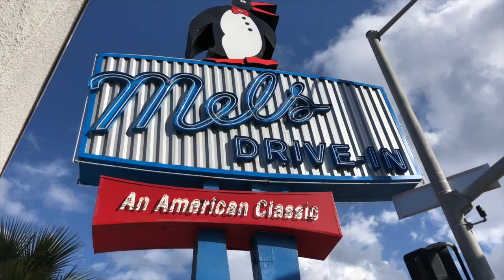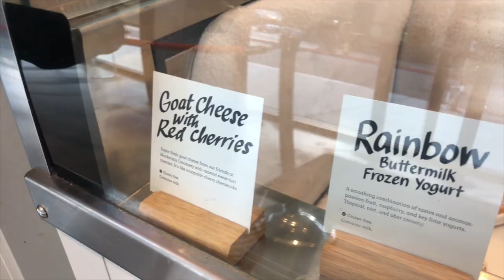FITCOUPLE SICKEST CHEAT EVER - ONLY NEW PLACES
We are back with another video and this one, our dear friends is not just another one!!! It’s the most amazing CRAZY cheatday ever thanks to the cheatmealheadquarters in New Jersey!! 🥰🤩🙌🏻 yes this is an over and out kind of video!

Make sure to take a good look and watch us enjoy something out of this world!

Xxxx
Ida & Henrik

🛍️ Clothes:
Bombshell sportswear

🎧 Music cred to:
STE - want to know you (ARWV free release)
Wilson Mabo - sing for you